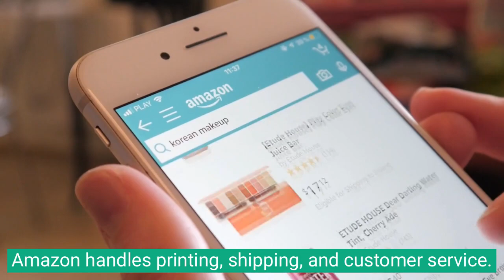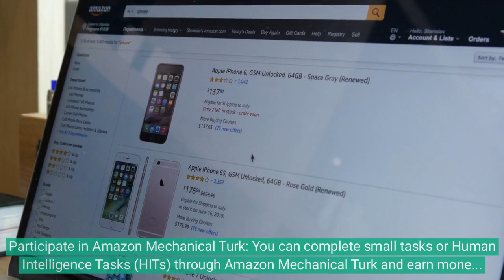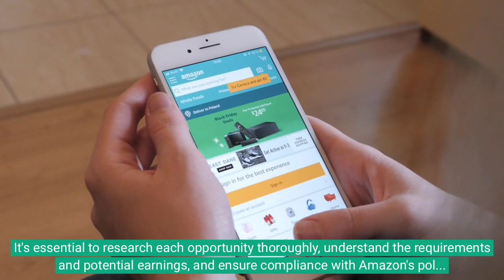How to Earn Money on Amazon.com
Do you want to learn how to earn money on Amazon.com? In this video, we'll show you how to start earning money today on Amazon.

Whether you're a beginner or an expert, you can earn money on Amazon.com with the right strategies. In this video, we'll show you how to start earning money today by selling products on Amazon.com!

There are several ways you can earn money on Amazon.com. Here are some popular methods:

Sell Products on Amazon: You can become an Amazon seller and list your products on the platform. You can sell new or used items, handmade products, or even participate in the Fulfillment by Amazon (FBA) program, where Amazon handles storage, shipping, and customer service on your behalf.

Publish eBooks on Kindle Direct Publishing (KDP): If you are a writer, you can self-publish your books through KDP and earn royalties from book sales on the Kindle store.

Create Merchandise with Merch by Amazon: If you are a designer or artist, you can create custom T-shirts, hoodies, and other products and sell them through Merch by Amazon. Amazon handles printing, shipping, and customer service.